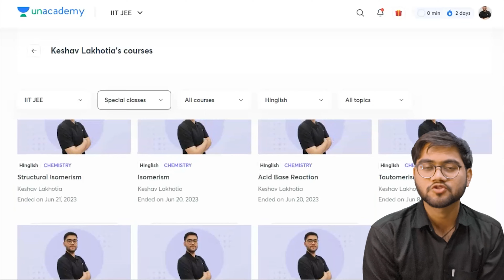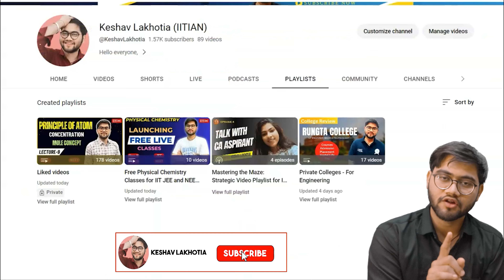Score 150 to 600+ in NEET | NEET' 23 Topper Interview - Planning & Strategy (Part - 2)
🔥 Welcome to Keshav Lakhotia's YouTube channel! In this insightful podcast, join us for an exclusive interview with a NEET 2023 topper as we dive into strategies and tips to achieve a remarkable score of 150 to 600+ in NEET 2024. Discover the best study resources, time management techniques, and expert advice that will pave your way to success in the upcoming NEET examination.

🎙️ Timestamps:
00:00 - Student must know
00:19 - Intro
00:56 - Consistency
02:44 - Overcome the Stress
05:45 - Biggest Challenge of NEET Aspirants
10:43 - Free Organic hemistry Classes
10:55 - Free Physical Chemistry Classes
11:20 - Tips from NEET Topper
13:00 - Future Plan of NEET Topper
15:00 - Outro

📖 Discover the Best Books for NEET and IIT JEE:

Organic Chemistry Guide
Physical Chemistry
Essential Inorganic Chemistry
Physics Must-Haves:
a) HC Verma's Concepts
b) DC Pandey's Fundamentals
c) Physics Galaxy Insights
Mathematics Excellence

Let's embark on a journey of academic excellence together!